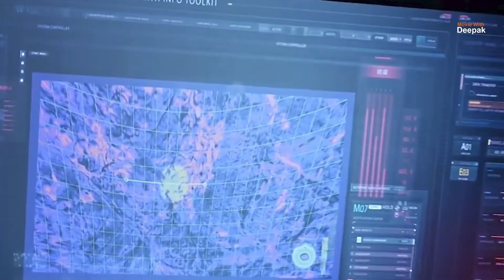Snow Monster Movie Explained In Hindi | Full Movie In Hindi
Ish Video Me Appko Pta Chlega Snow Monster Movie Explained In Hindi | Full Movie In Hindi | Snow Monster Full Movie
Snow Monster Movie Storyline:
Snow Monster (大雪怪), also from Youku, is about a scientific expedition that runs into trouble in the Arctic. And if you thought Snakes was wild, you ain't seen nothing yet. Shen (Zhang Yongxian) is leading a team into the arctic wastelands when something large and hairy turns up and trashes their Sno-Cat.

ये मूवी भी अच्छी है |

About Our Channel :
जो लोग अंग्रेजी या अन्य भाषा नहीं समझते हैं वे हमारा वीडियो देख सकते हैं
मैं Movies, Tv Show, Web Series की हिंदी भाषा में Explained करता हु
यदि आप मूवी प्रेमी हैं तो यह आपके लिए सबसे अच्छा चैनल है हमारे वीडियो को देखें
 इस चैनल पर हम आपके लये अच्छी अच्छी मूवी को explained करते है ताकि आपको
पता चल सके कि मूवी कैसे है |

snowmonster movie
tsnowmonster moviestory